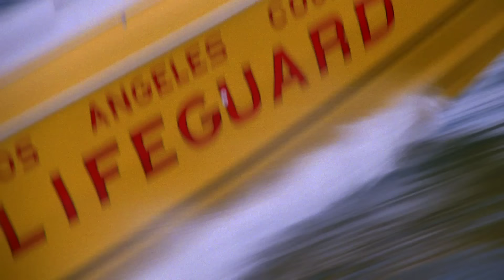Baywatch | Thin Or Die | Season 2 Episode 8 Full Episode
Stream full episodes of Baywatch with one easy click on the following platforms:

Search for Baywatch to find the channel on the following platforms and services: